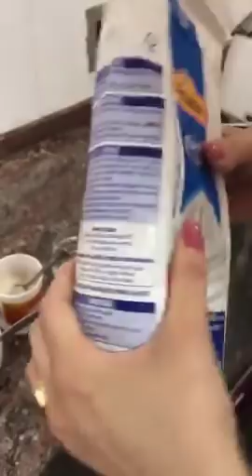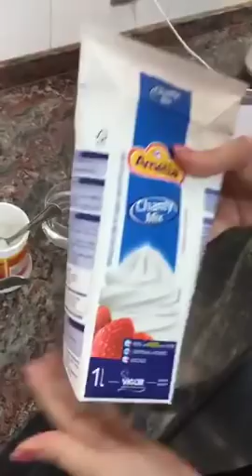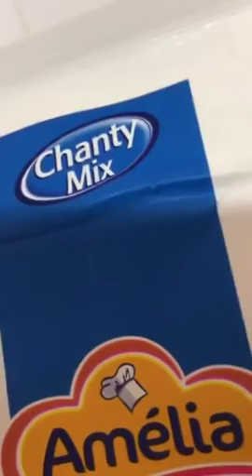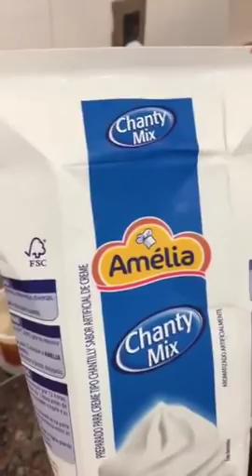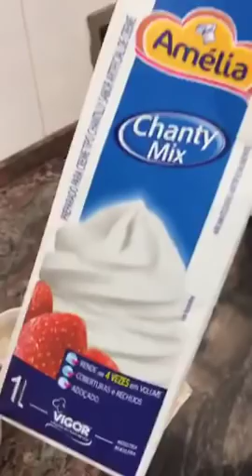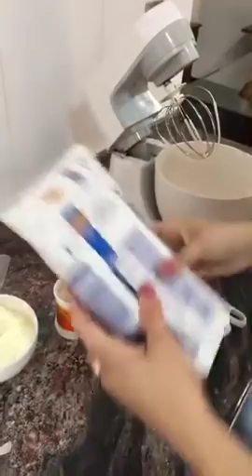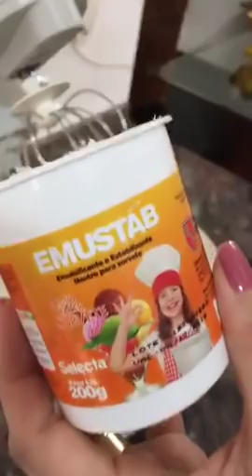10° Aula TopClass- Congresso Internacional Online de Pascoa com Amélia Lino (parte 1)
10° Aula TopClass- Congresso Internacional Online de Pascoa com Amélia Lino (parte 1)

Parceiros do Congresso:
Fab
Wallace Dolmas WADolmas
Miguelita Art Miguelita Art
Fotobolo Consultor Fotobolo Papel de Arroz Fotobolo Vendedor
Michele Kuroiwa
Alessandra Júpiter